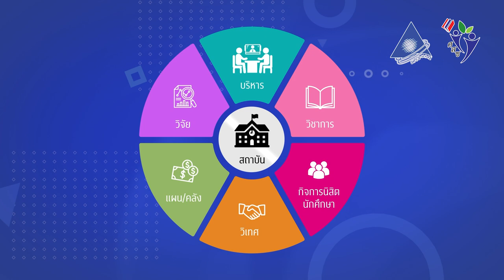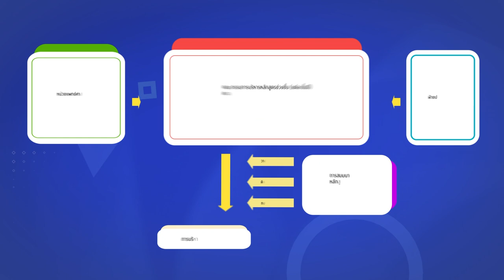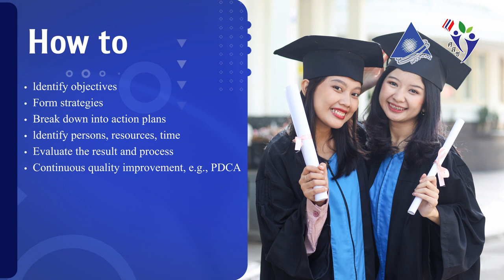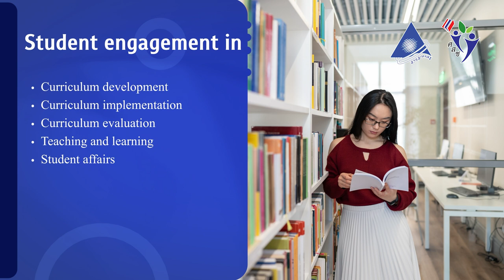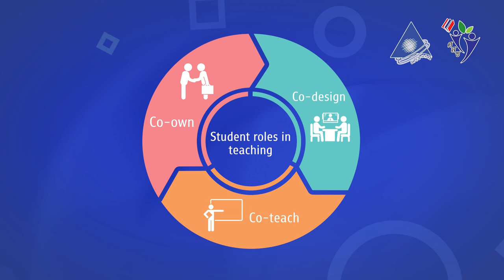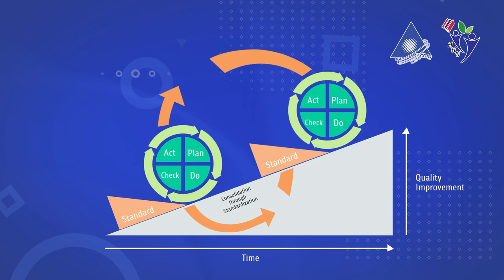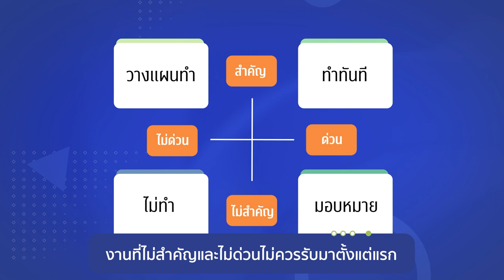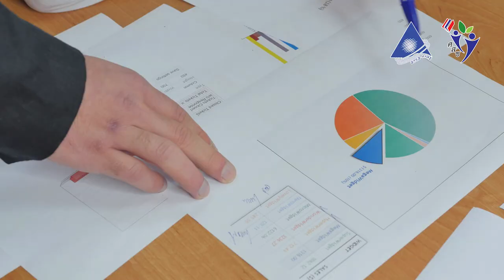โมดูลที่6 ภาวะผู้นำในการจัดการเรียนการศึกษา 2/4